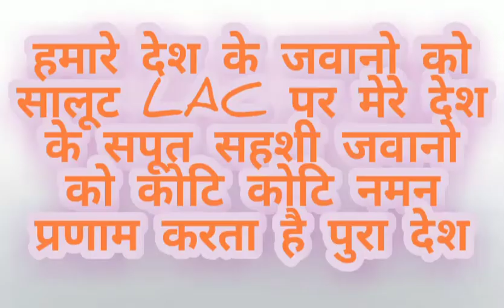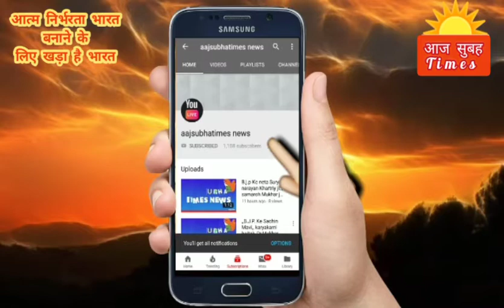हरियाणा के किसान भाई अच्छे फसल तरह तरह की सब्ज़ियाँ उगने मे सबसे आगे, हरियाणा की मिट्टी भी अच्छी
हमारे सहयोगी देव सोनी जी,,सोनीपत से खास रिपोटिंग,,हरियाणा के किसान भाई अच्छे  फसल तरह तरह की सब्ज़ियाँ उगने मे सबसे आगे, हरियाणा की  मिट्टी भी अच्छी है,हरियाणा के किसान भाई अच्छे  फसल तरह तरह की सब्ज़ियाँ उगने मे सबसे आगे, हरियाणा की  मिट्टी भी अच्छी है,